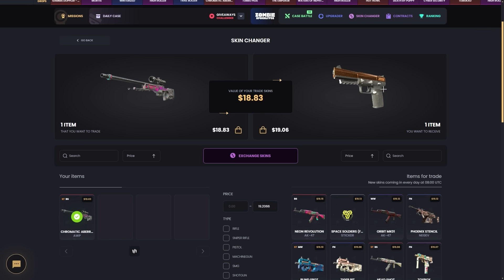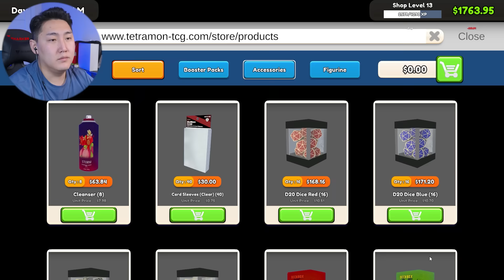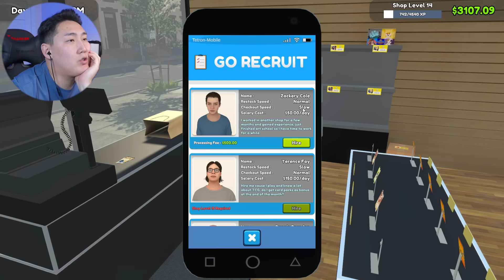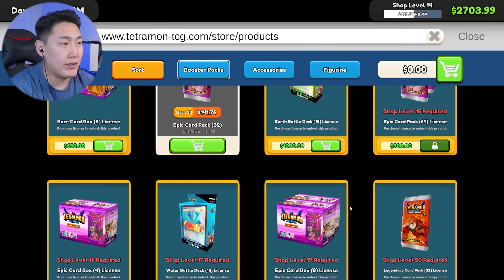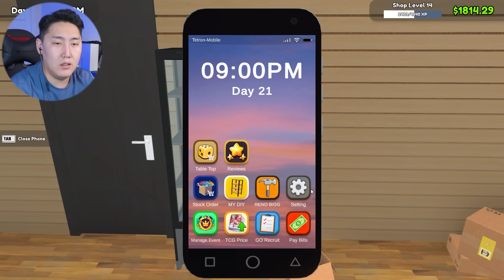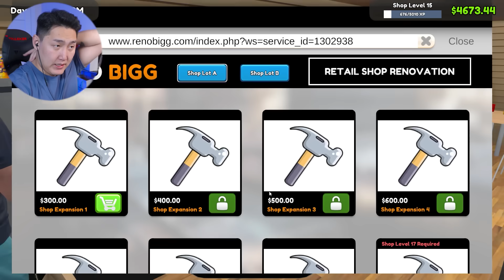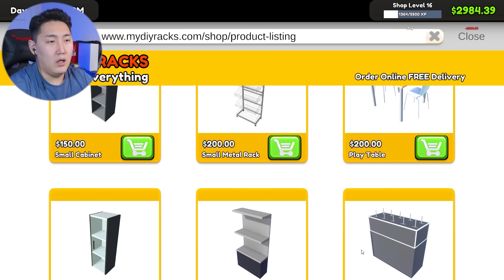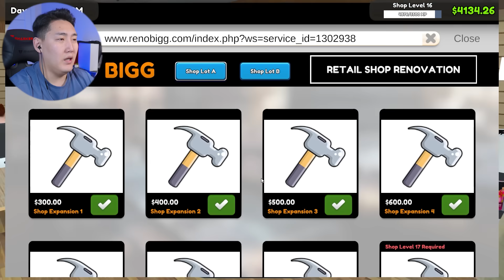АЖИЛТАН АВААД ХАЛСАН | TCG CARD SHOP SIMULATOR EP.04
🖥️ 𝐒𝐎𝐂𝐈𝐀𝐋𝐒
⠀⠀𝐒𝐓𝐑𝐄𝐀𝐌 𝐂𝐇𝐀𝐍𝐍𝐄𝐋 -  @moge_live
⠀⠀𝐌𝐎𝐆𝐄 𝐂𝐇𝐀𝐍𝐍𝐄𝐋 -  @mogebn